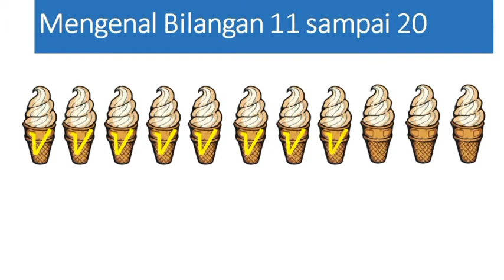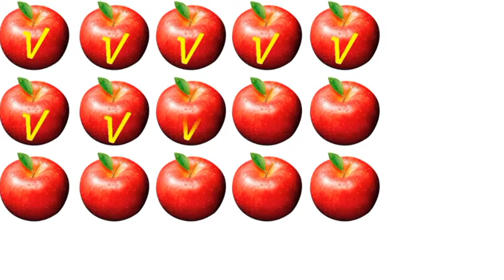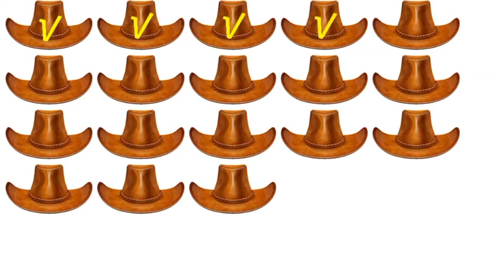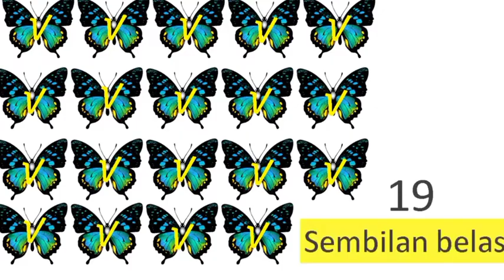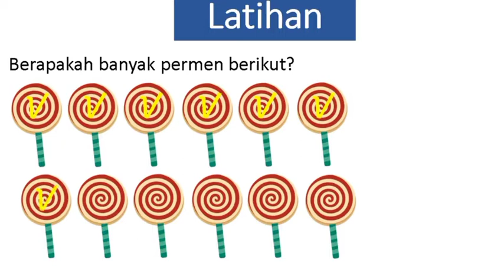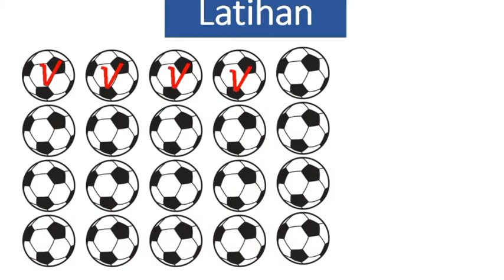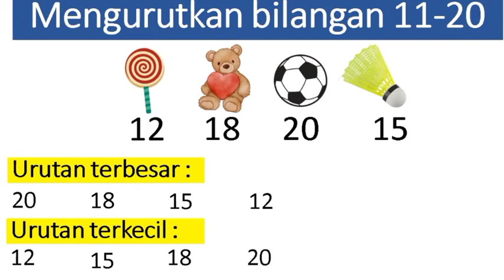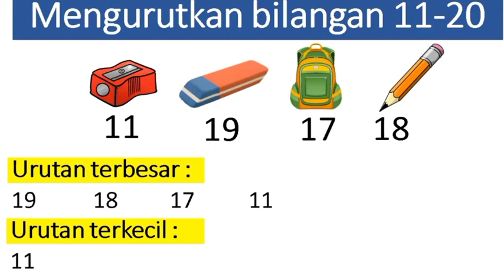Membilang dan Mengurutkan Bilangan 11-20 l Matematika Kelas I Semester Ganjil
Membilang dan Mengurutkan Bilangan 11-20

Halo anak-anak hebat kelas I SD Masehi Kudus..tetap semangat belajar di rumah yaa..

dalam video pembelajaran kali ini kita akan belajar Matematika tentang membilang bilangan 11-20 dan mengurutkan bilangan 11-20 baik dari yang terkecil atau dari yang terbesar.

kita simak videonya yuukk anak-anak.